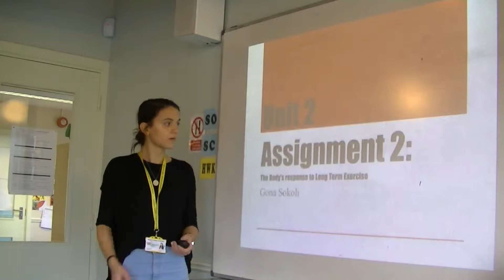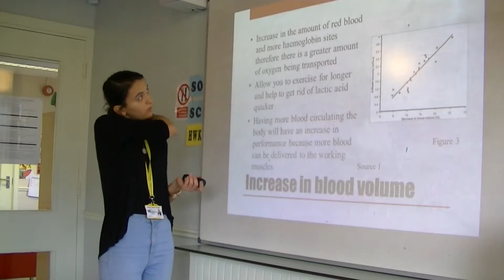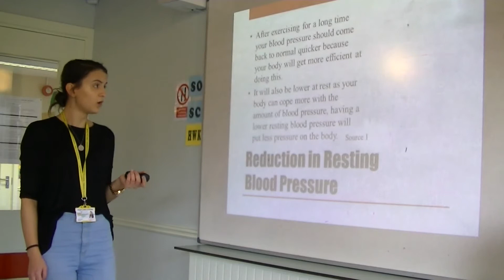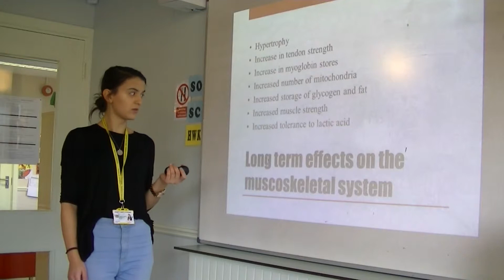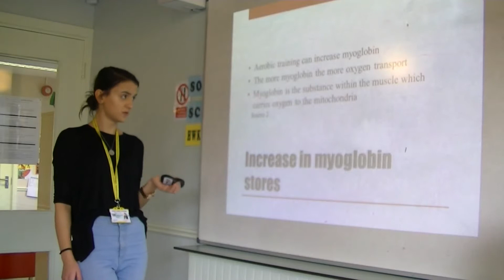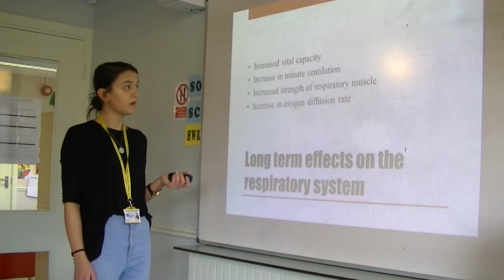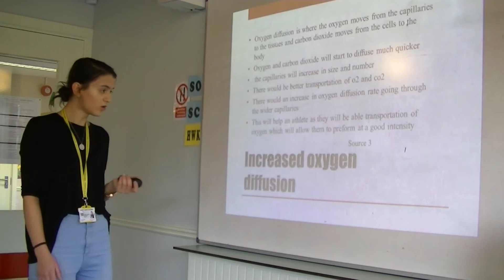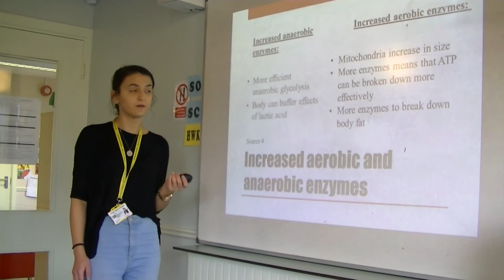Gona Sokoli - Unit 2 Assignment 2 - December 2015